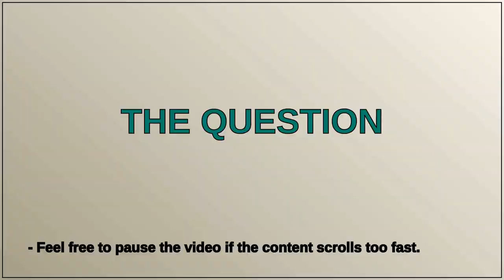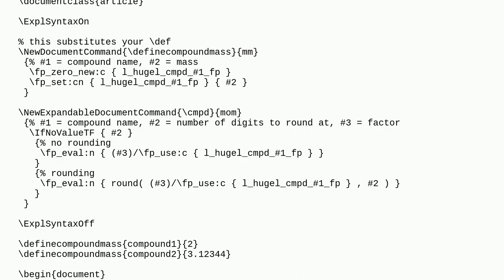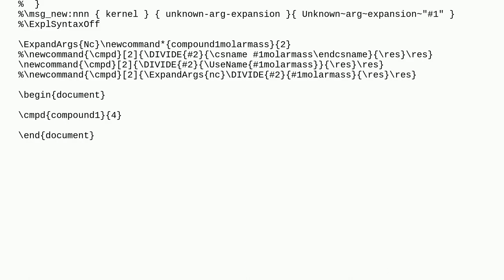Tex: Calling variables in latex via newcommands arguments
Calling variables in latex via newcommands arguments

A special thanks goes out to the community

  csname macros